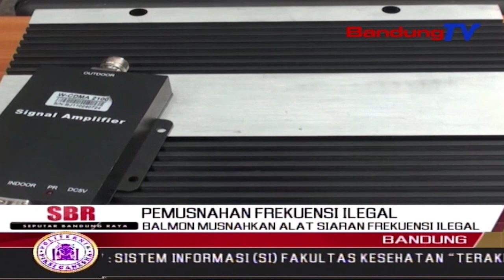BALMON Musnahkan Alat Siaran Frekuensi Ilegal | SBR | BANDUNGTV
SBR | BANDUNGTV | FARHAT MUMTAZ | Petugas Balai Monitoring Spektrum Frekuensi Radio Kelas Satu Bandung, Gelar Pemusnahan Barang Bukti Perangkat Siaran Tanpa Ijin. Hal Tersebut Dilakukan, Sebagai Bentuk Memberikan Efek Jera Kepada Para Pengguna Frekuensi Liar, Yang Tidak Mengurus Ijin Siaran. Frekuensi Liar Tersebut, Dapat Mengganggu Siaran Radio Resmi.